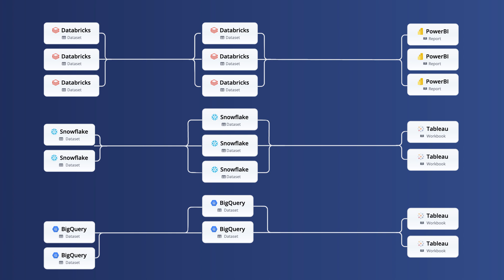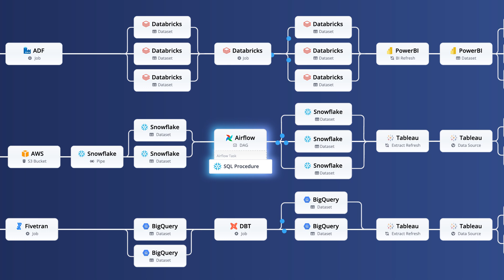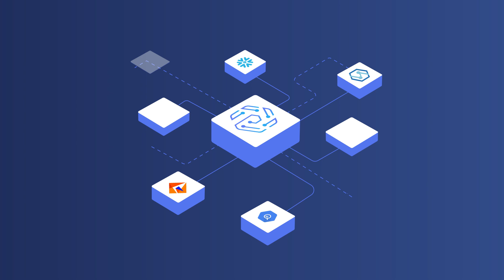Unlocking End-to-End Pipeline Traceability with Pantomath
Pantomath ensures complete data pipeline lineage and visibility. Learn how you can track the movement of data from source to destination, identify bottlenecks, and ensure data reliability across your entire pipeline. Pantomath’s unique approach allows you to trace every step, making it easier to diagnose issues, maintain data quality, and streamline operations. Discover how our platform goes beyond traditional observability tools by offering comprehensive data pipeline lineage and real-time insights into your data ecosystem.